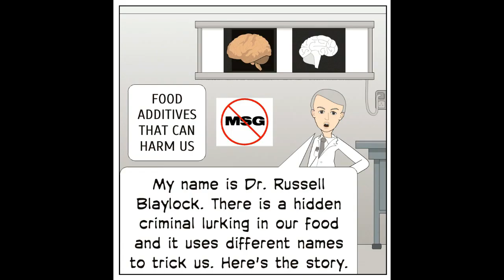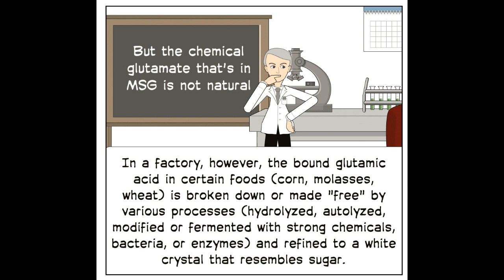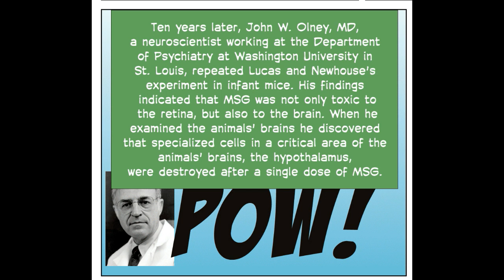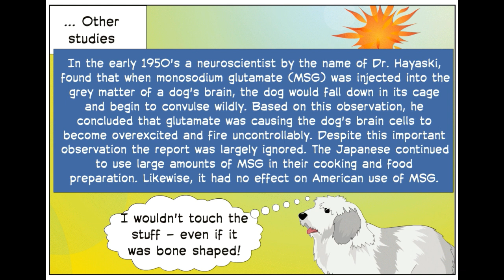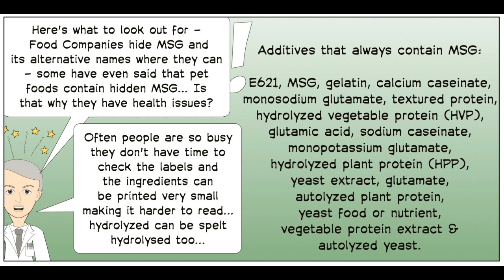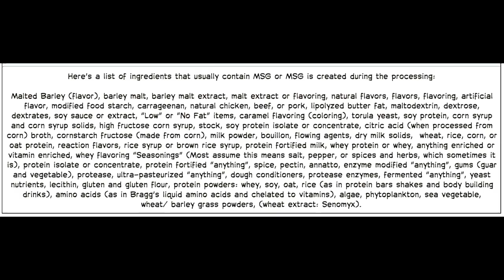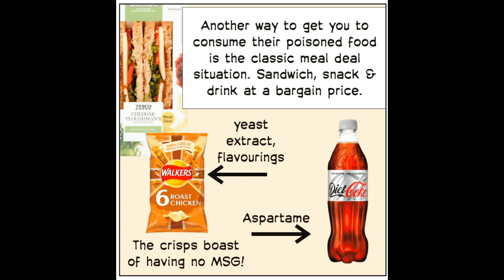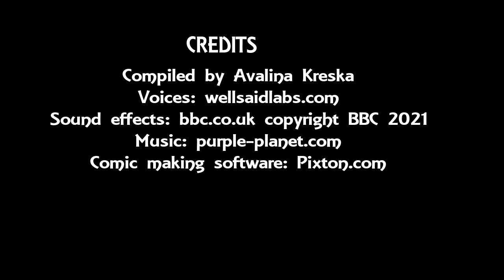The History of Monosodium Glutamate (the hidden neurotoxic chemical) Part One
Dr Russell Blaylock explains the dangers of monosodium glutamate in the food chain. Also, the hidden names the food manufacturers use to hide MSG and hydrolyzed protein in highly processed foods.

'The Truth in Labeling Campaign' is all about knowledge (all you need to know about MSG)

Comic software: Pixton.com
SFX: bbc.co.uk Copyright BBC 2021

Feel free to download, distribute and embed for non-commercial purposes.